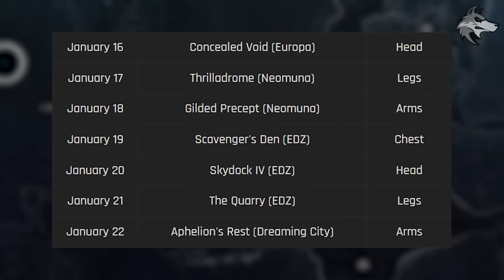Destiny 2: LUMINOUS SHADER & EVERVERSE LOOT! Hidden Portal, Cosmetics, Vendors, Weapons (16th Jan)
Destiny 2: NEW Exotic Quest Finale, Eververse Refresh This Week, Vendor Reset, Wish-Keeper Exotic Catalyst Refit, Gunsmith Weapons, ADA-1 Shaders & More! (16th Jan Weekly Reset & Eververse Today - Season of The Wish)

00:00 Intro
01:51 Eververse
04:33 Vendors
05:31 Activities

(MUSIC CREDITS)
*Rock Angel - Joakim